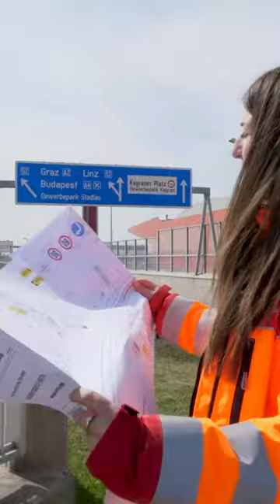Weltfrauentag 2023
Frauen in der ASFINAG sind...
💪  mutig
🎯  zielstrebig
💡 innovativ
🧩 kreativ
🥳  großartig
✌️ im Vormarsch
🤩  und eine absolute Bereicherung

Ohne unsere 735 Kolleginnen läuft auf unseren Autobahnen und Schnellstraßen nichts 🙌.